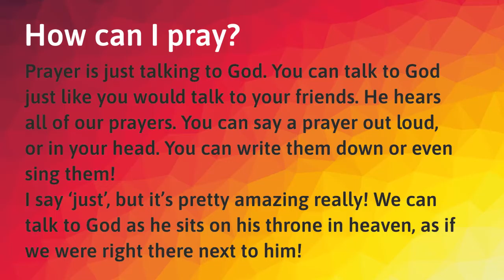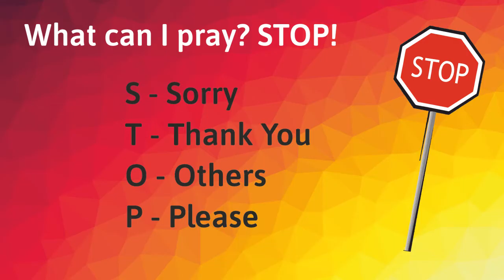Ephesians 6:18 Memory Verse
The last set of actions to help you remember about the Armour of God.